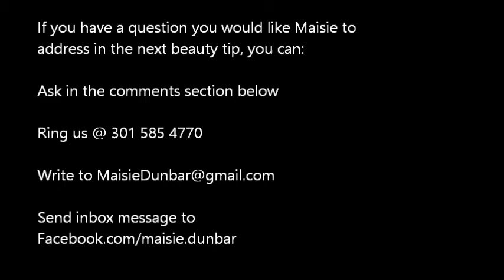Beauty Tip Thursday - 3/5/15 - Love Life Foundation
If you have a question you would like Maisie to
address in the next beauty tip, you can:

Ask in the comments section below

Ring us @ 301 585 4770

Send inbox message to
Facebook.com/maisie.dunbar